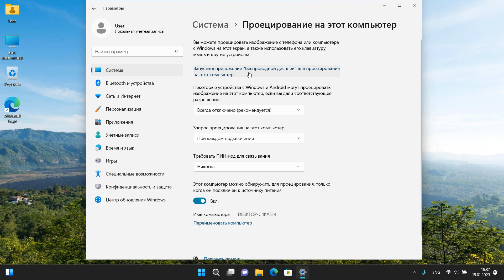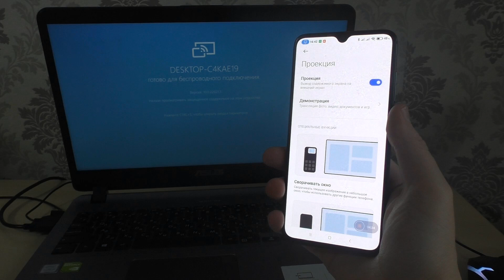Как показать экран телефона на ноутбуке Windows 11.Как передать изображение со смартфона на ноутбук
Как вывести экран телефона на ноутбук через вай фай.Как транслировать изображение с телефона на ноутбук.Как дублировать телефон на ноутбуке.Выведите экран смартфона на ноутбук.Как отразить экран телефона на ноутбуке.Как передать изображение с телефона на ноутбук